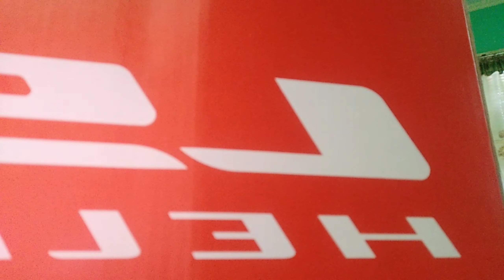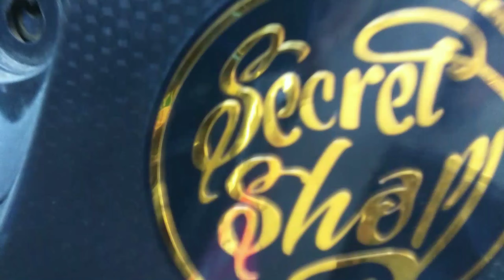Ls2 breaker review VLOG #1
Youtube introduction plus ls2 breaker unboxing